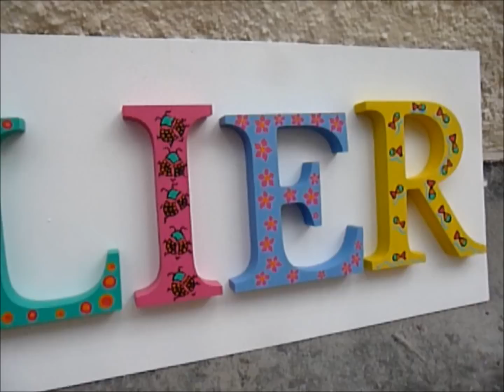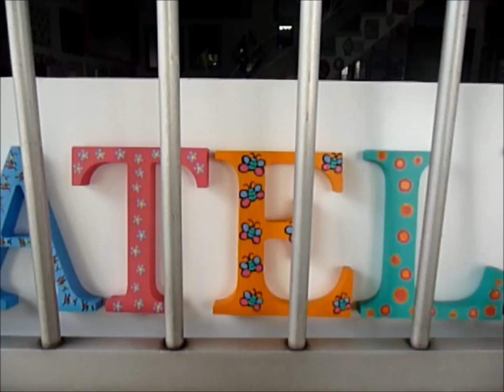Letras coloridas na decoração - Atelier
Fiz uma placa para o atelier, utilizando as famosas e queridinhas letras de MDF. Pintei cada letra de uma cor, e fiz desenhos fofos em todas elas. A placa ficou linda de viver! Espero que vocês gostem, e que se inspirem muito!